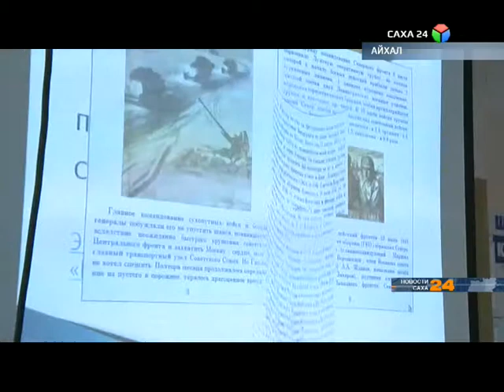Учащиеся пятой школы посёлка Айхал знают, помнят и гордятся историей своей Великой Родины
Так, в конкурсе проектов «Я помню! Я горжусь!», который посвятили 70-летию Победы, приняли участие почти все средние и старшие классы. Ребята представили проекты о создании школьной галереи, электронной книги об истории военных лет, фильма о героях войны.